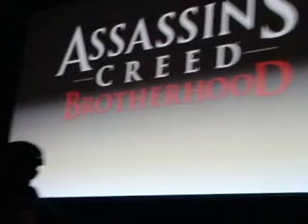Assasins Creed Brotherhood press release E3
A look at Assasins Creed Brother hood from E3 developed by Ubisoft